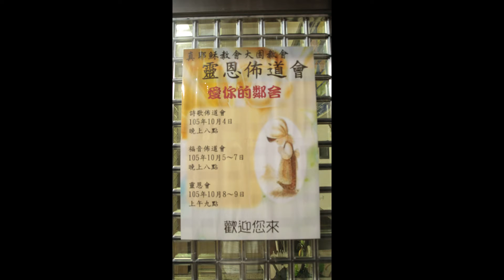20161007 真耶穌教會大園教會佈道會 - 崎頂教會姐妹詩班獻詩記事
事由:真耶穌教會大園教會佈道會
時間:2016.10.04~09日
歡迎慕道朋友前來追求基督的福音